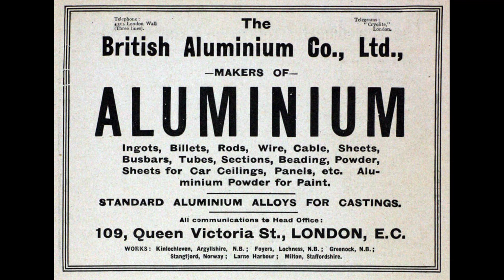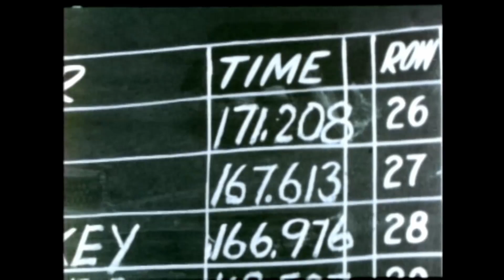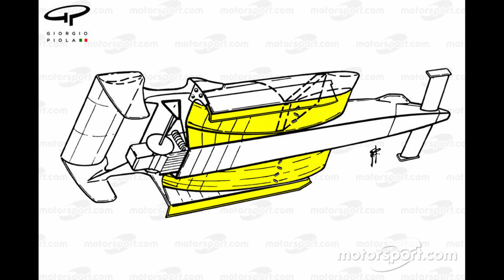F1 Archív - Colin Chapman a modern F1 keresztapja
Colin Chapman a Lotus alapítója és csapatfőnöke az F1 egyik legbefolyásosabb és általunk leginkább megbecsült személyiségei között van. 25 éves munkássága során rengeteg olyan újítást hozott a sorozatba, amelyek ma is meghatározzák az autók kinézetét, vagy éppen hosszú szabályok tiltják azok alkalmazását.

A videóval halála 37. évfordulójára is emlékezünk, neve örökké egybeforrt az F1 hőskorával.

Az intróban felhasznált zene:
The Travelling Symphony by Savfk

Ha tetszett a videó, nyomjál rá egy like-ot, nézz szét a csatornán hasonló tartalmakért, valamint kövess minket Facebookon is